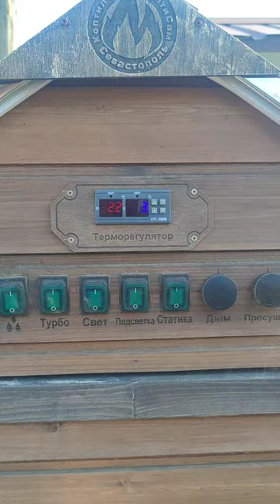Мойва Холодного копчения, есть нюансы